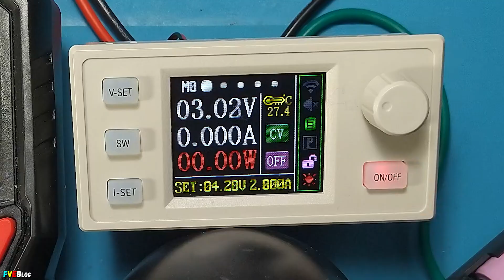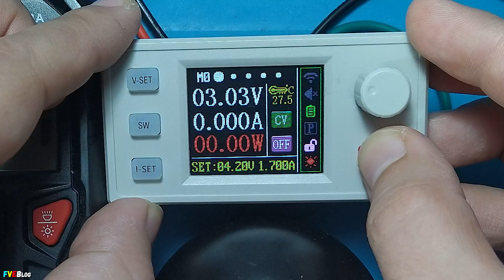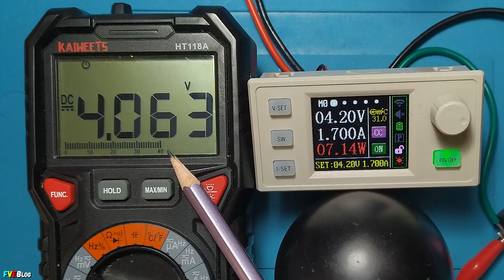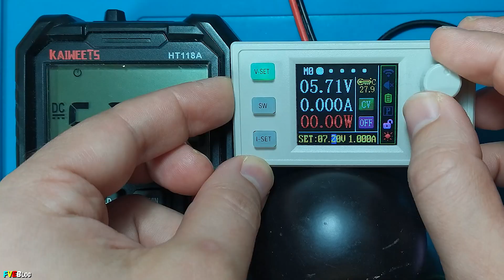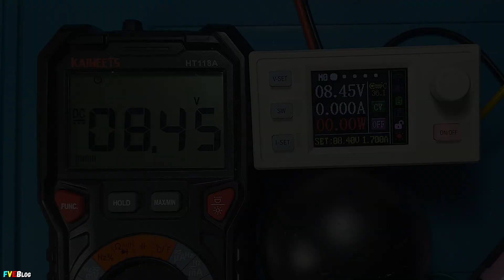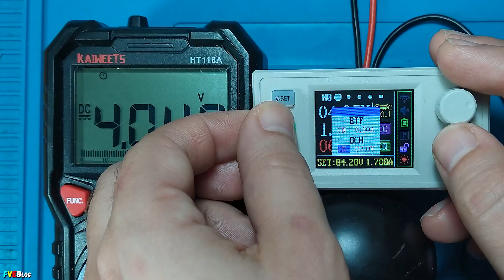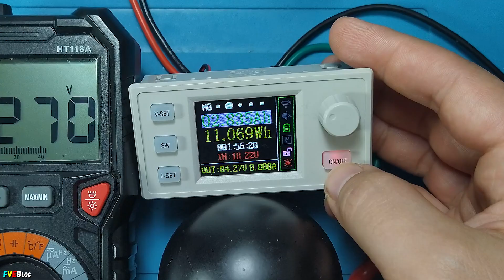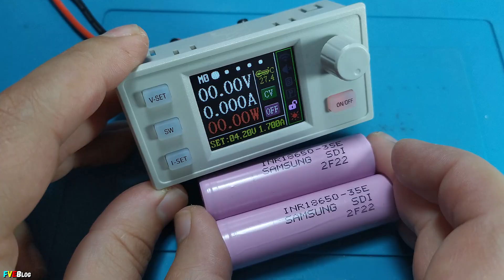Cum să încărci acumulatori cu modulul Buck Boost Converter XY-SK150S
✔️Salutare! În acest clip am arătat și explicat cum încărcăm niște acumulatori cu ajutorul modulului tip Buck-Boost Converter XY-SK150S de la Sinilink.